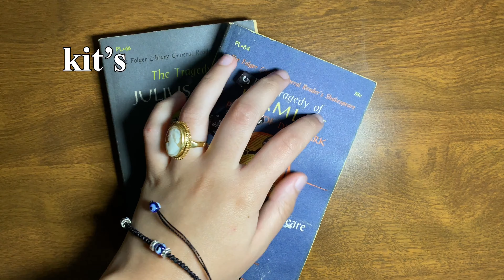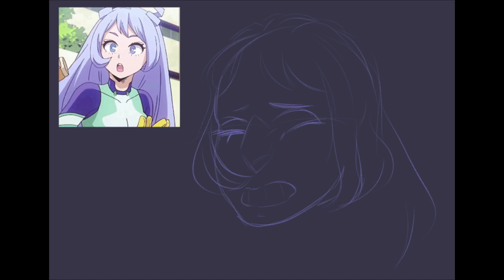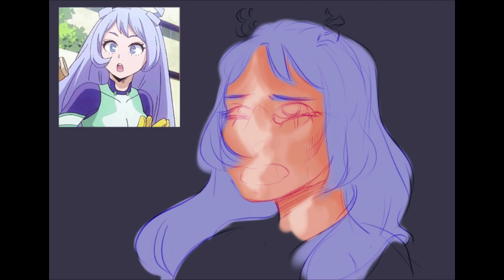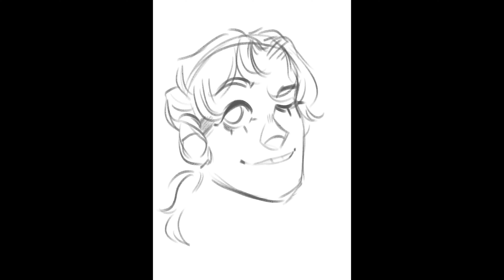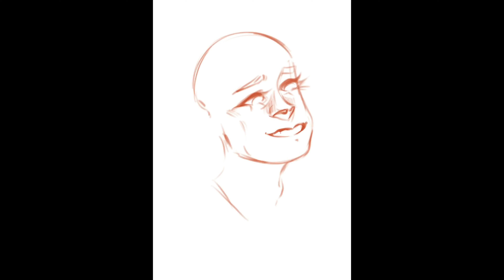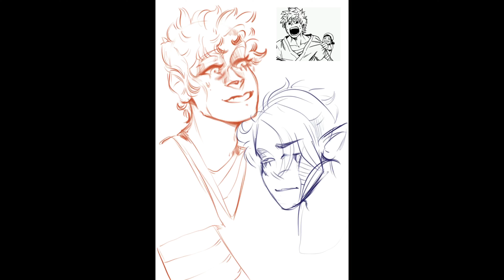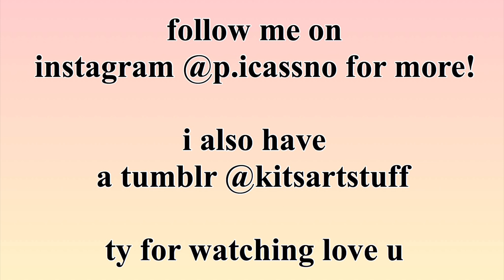speedpaints: the big three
hi, it’s kit!

anytime i’m asked who my favorite mha character is i always say the big 3 collectively

i hope you enjoyed the video, leave any questions suggestions or comments down below and i’ll answer them!

used in this video:

procreate
11.9 inch ipad pro
brushes used: my own! there’s a link for them above if you’re interested!